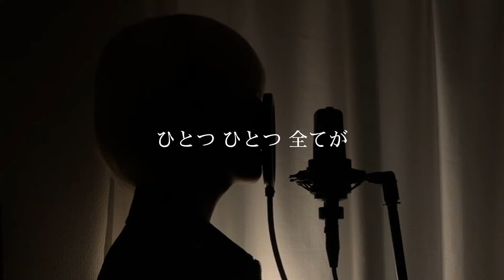TXT『紫陽花のような恋』(covered by KAZUKI UJIIE) 【Zドラマ「最高の生徒～余命１年のラストダンス～」主題歌】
TOMORROW X TOGETHER『紫陽花のような恋』(covered by KAZUKI UJIIE)
＊Zドラマ「最高の生徒～余命１年のラストダンス～」主題歌」

Japan singer🇯🇵

KAZUKI UJIIEが新たにロックバンド「BILLY BOO」を結成！

[ONE MAN LIVE]
BILLY BOO 1st ONE MAN SHOW
2024年9月22日（日）
Shibuya Star lounge
¥3,500- (入場時1D必要)

‹KAZUKI UJIIE Original Songs›
LOVE PIECE